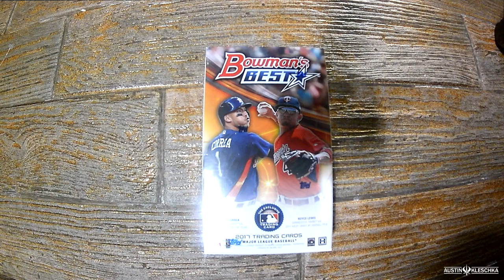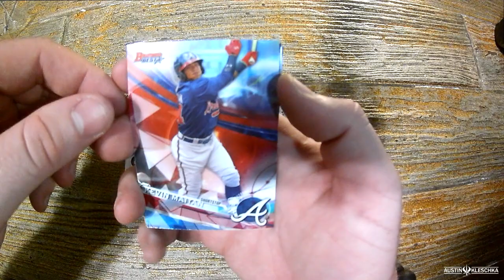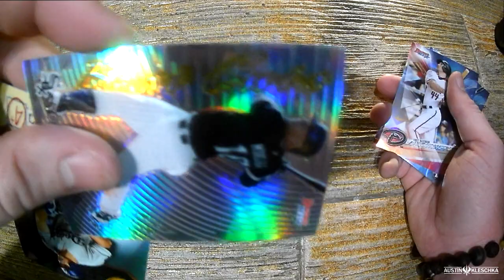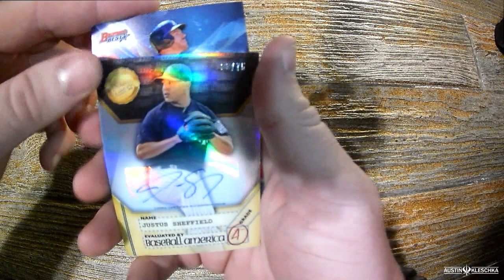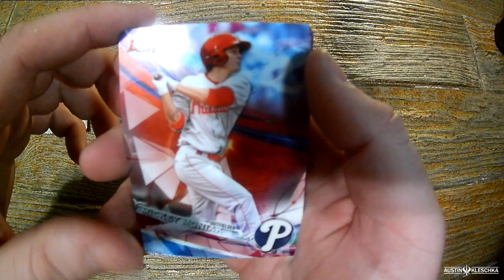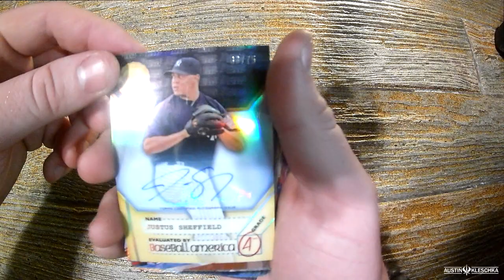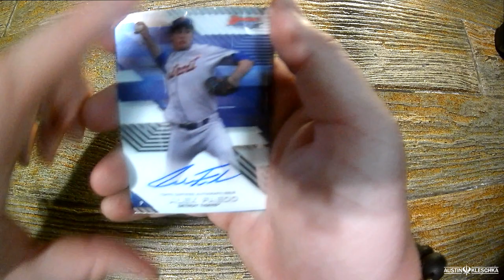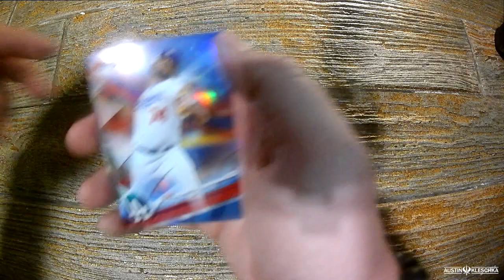2 CHROME AUTOGRAPHS! (2017 BOWMAN'S BEST) | Kleschka Pack Openings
Welcome Kleschka Crew to another Kleschka Pack Opening! This is the first time I am opening a box not named 2017 Topps Gold Label! This time I am opening some 2017 Bowman's Best! I really like the look of these cards and I hope you all enjoy the video!